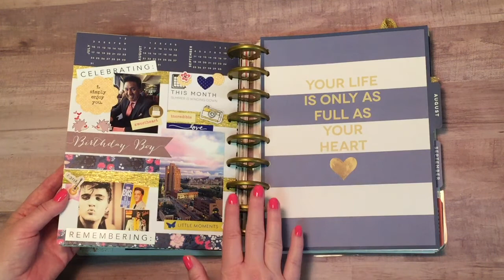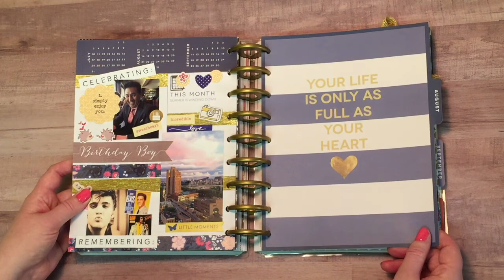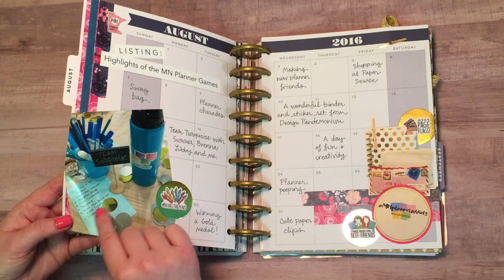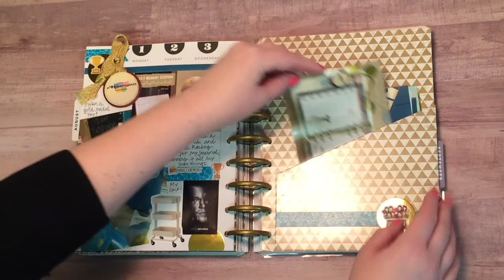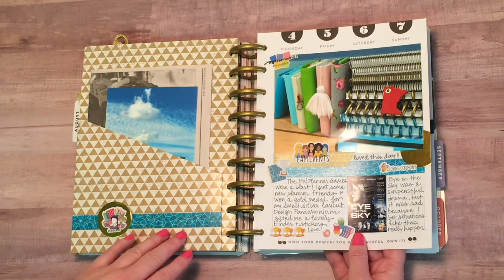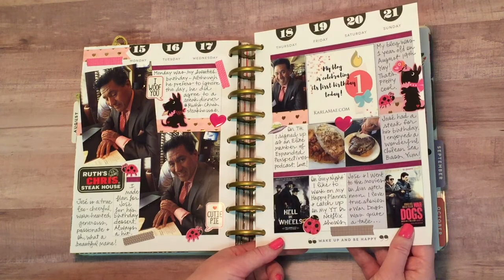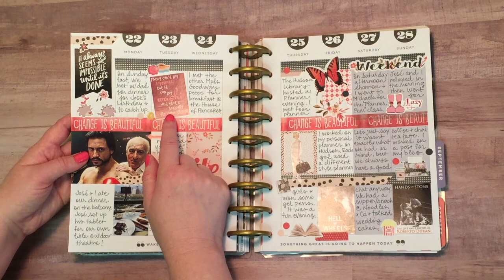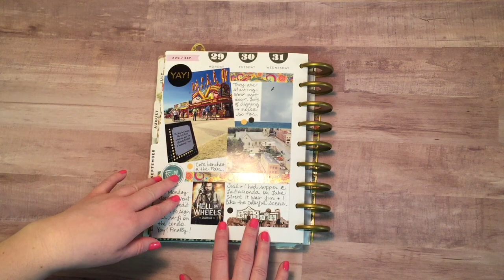August Flip Through | Happy Planner As A Daily Memory Keeper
Hello there! Today I am sharing my August flip through of how I use my Happy Planner as a daily memory keeper and an alternative to Project Life. Check out my coordinating blog post with more pics and info about daily memory keeping at my blog!